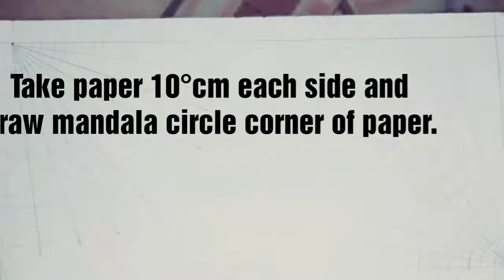🔥🤘🔥👌Watch this video |How to Draw this Beautiful and easy |Mandalas Design.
Welcome with Akash Art| |This is Trendy Design of Mandalada Arts. I have experienced about Mehendi Design.

You want to mehendi Design so please comment in my comment Box.